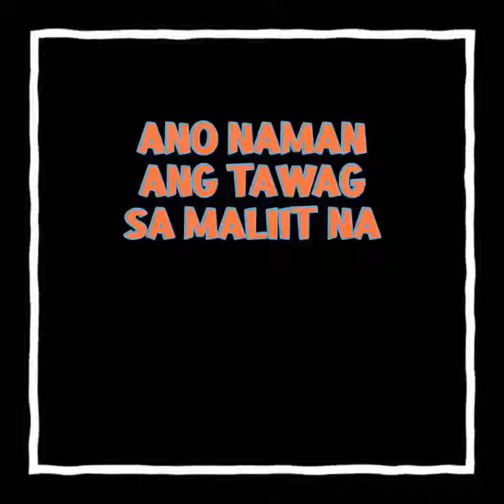It' Joke Time